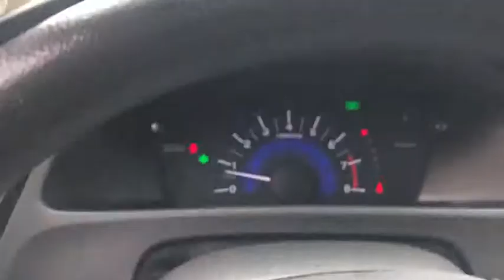2015 Honda Civic Fresno, Bakersfield, Stockton, Sacramento, Central CA FH507381L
2015 Honda Civic
2015 Honda Civic 4dr CVT SE - Stock#: FH507381L - VIN#: 2HGFB2F74FH507381

EPA 39 MPG Hwy/30 MPG City! $400 below Kelley Blue Book! SE trim Taffeta White exterior and Beige interior. iPod/MP3 Input Bluetooth Aluminum Wheels Back-Up Camera. READ MORE! KEY FEATURES INCLUDE: Back-Up Camera iPod/MP3 Input Bluetooth MP3 Player Aluminum Wheels Remote Trunk Release Keyless Entry Steering Wheel Controls Child Safety Locks Electronic Stability Control. Honda SE with Taffeta White exterior and Beige interior features a 4 Cylinder Engine with 143 HP at 6500 RPM*. EXPERTS RAVE: . the rear-seat accommodations are excellent for this class. The rear bench is mounted high enough to provide proper thigh support for adults and it boasts significantly more real-world legroom than key rivals like the Chevrolet Cruze and Ford Focus. -Edmunds.com. Great Gas Mileage: 39 MPG Hwy. A GREAT VALUE: This Civic is priced $400 below Kelley Blue Book. BUY FROM AN AWARD WINNING DEALER: Welcome to the Used Vehicles we proudly feature. Youll find an extensive selection of pre-owned vehicles in our inventory. Whether you are looking for a reliable daily-driver or a vehicle suitable for the entire family we have a substantial selection of cars for every transportation need. Our expert staff is committed to assisting you with an experience which is both comfortable and efficient. Pricing analysis performed on 4/23/2019. Horsepower calculations based on trim engine configuration. Fuel economy calculations based on original manufacturer data for trim engine configuration. Please confirm the accuracy of the included equipment by calling us prior to purchase.